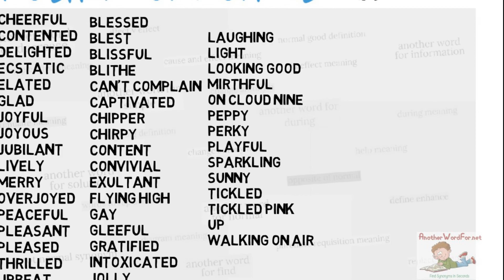Synonyms For Happy [Learn English Pronunciation + Improve Your Vocabulary]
In this video you will learn how to spell and pronounce (we all know how pronunciation practice is important) synonyms in english for word Happy. It will surely improve your overall vocabulary which In turn helps a lot in expressing your thoughts clearly and without any ambiguity.